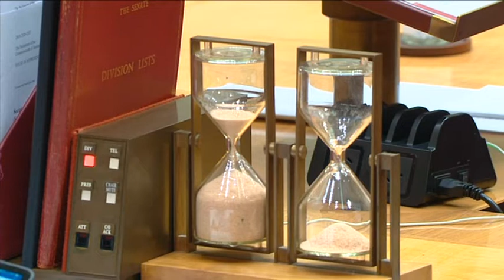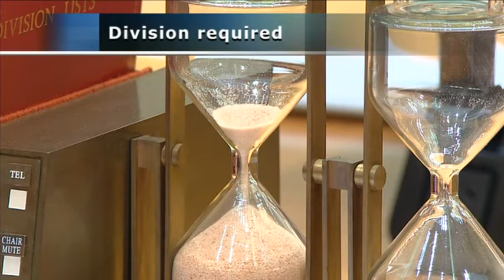Senate Sitting - 18 March 2021